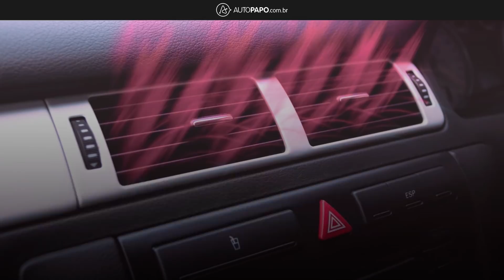Ar quente aumenta consumo?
Sabe-se que o carro consome mais combustível quando o ar condicionado frio está ligado. Mas isso também vale para o ar quente? Eu te explico!